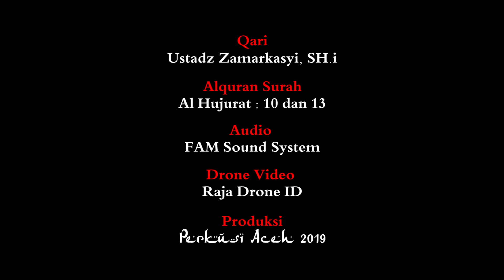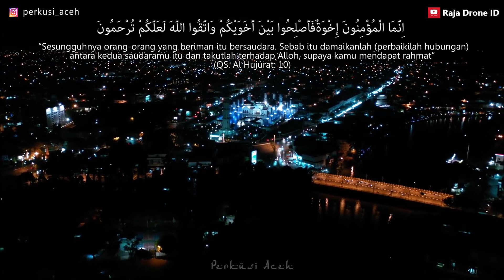Qari Aceh - Ust. Zamarkasyi, SH.i (QS. AL-HUJURAT : 10 dan 13) - Drone View Masjid Raya Banda Aceh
Ayat Alquran Yang Dapat Mempersatukan Bangsa - Qari Aceh - Ust  Zamarkasyi, SH i